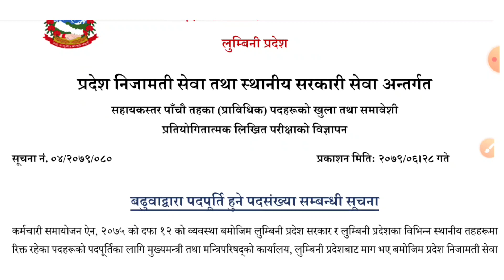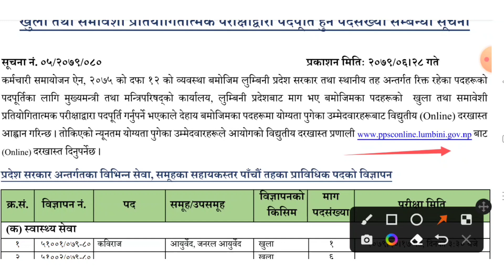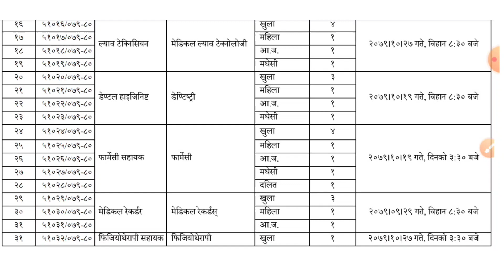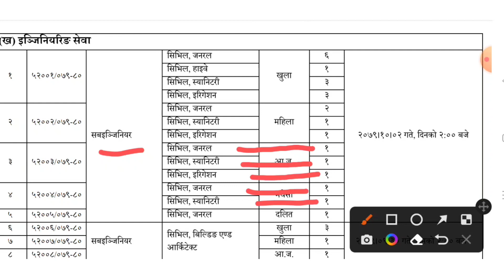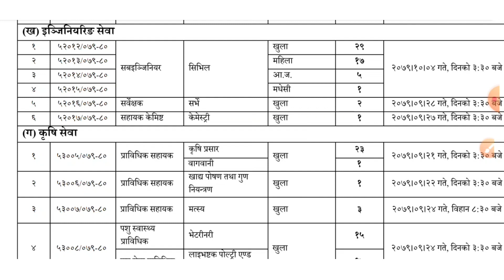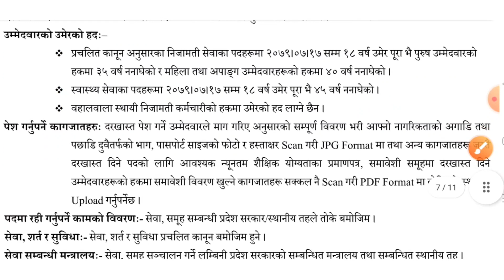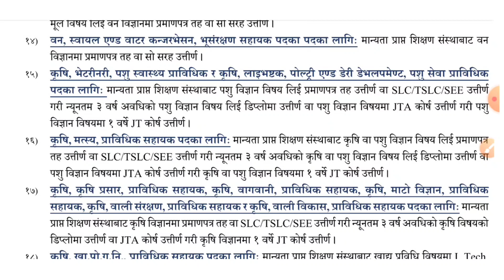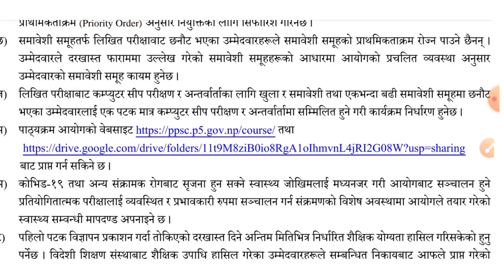सरकारी जागिर खुल्यो Government Job Vacancy | Lumbini Pradesh Loksewa Ayog Vacancy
In this video I have given you the information about Lumbini Pradesh Loksewa Aayog vacancy 2079. __________________________________________

Name : Rakesh Kumar Chaudhary
From - Kapilvastu (Nepal)